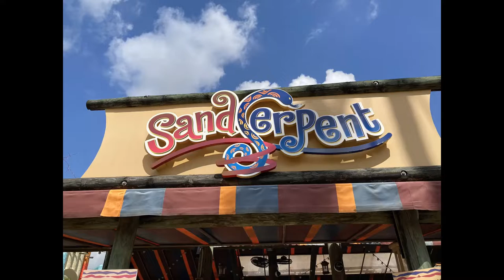Sand Serpent @ Busch Gardens Tampa Bay | Off-Ride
Sand Serpent is a wild mouse roller coaster that was relocated from Busch Gardens Williamsburg. Although this coaster does not feature the many great attributes that most of the other park's great coasters have, it holds a special place in my heart between the nice laterals from the turns and the surprisingly good drops, considering their size. Some will say this coaster may not be much for this park's line up - but I greatly enjoy it's place as a nice family coaster that offers some unique thrills.

Sand Serpent เป็นรถไฟเหาะหนูป่าที่ย้ายมาจาก Busch Gardens Williamsburg แม้ว่ารถไฟเหาะนี้จะไม่ได้มีคุณลักษณะที่ยอดเยี่ยมหลายอย่างที่จานรองแก้วขนาดใหญ่ของอุทยานอื่น ๆ ส่วนใหญ่มี แต่ก็เป็นสถานที่พิเศษในใจของฉันระหว่างด้านข้างที่สวยงามจากการเลี้ยวและการหยดที่ดีอย่างน่าประหลาดใจเมื่อพิจารณาจากขนาดของมัน บางคนอาจบอกว่ารถไฟเหาะนี้อาจไม่มากสำหรับแถวของอุทยานแห่งนี้ แต่ฉันสนุกกับมันมากในฐานะที่เป็นรถไฟเหาะสำหรับครอบครัวที่ดีซึ่งมอบความตื่นเต้นที่ไม่เหมือนใคร

Video shot in March, 2022.

0:00 - 0:24 Queue Line Views
0:24 - 0:41 Far Away
0:41 - 1:26 Side View
1:26 - 2:28 Closer Side View